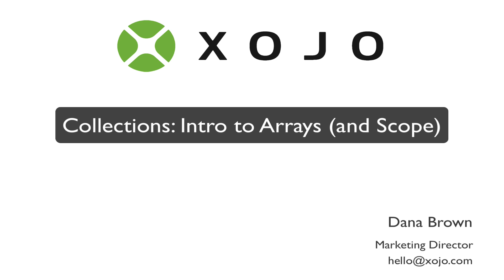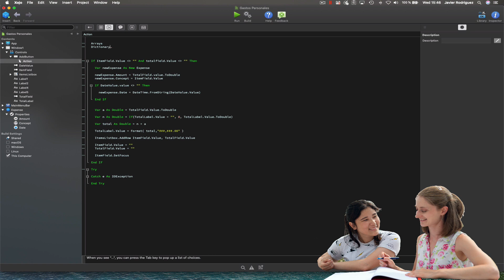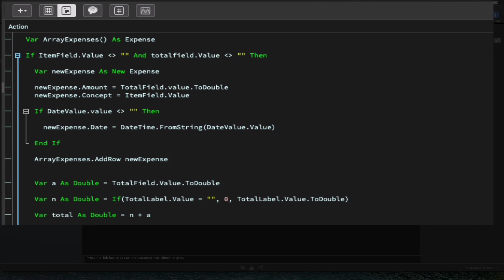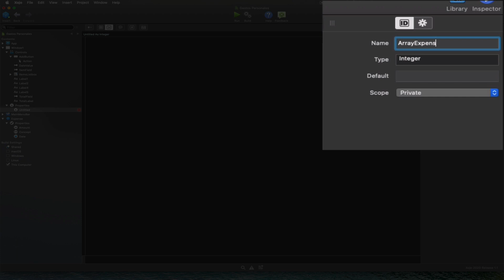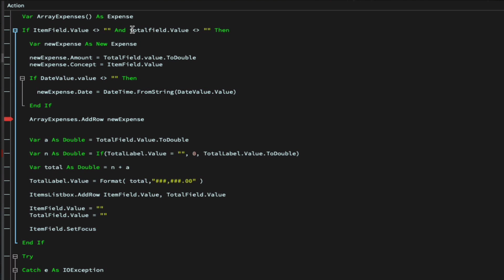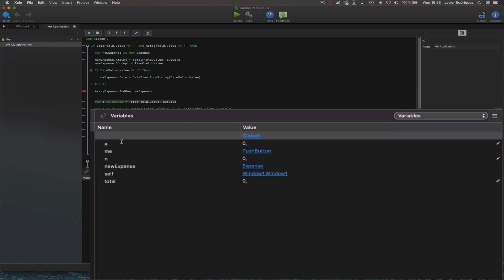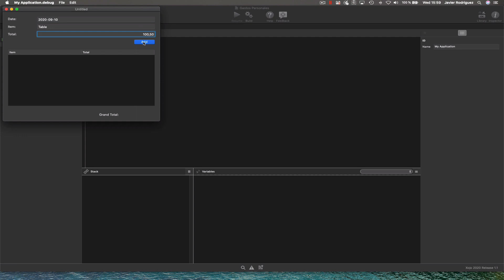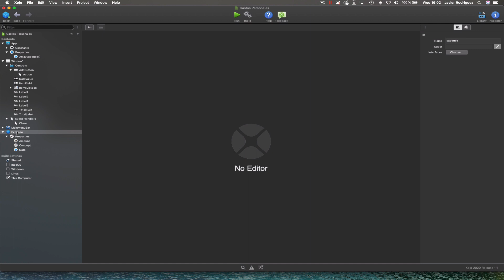Xojo Programming Course, 7: Array and Scope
The Intro to Programming with Xojo course continues in this seventh video that has you adding classes to your practice app.

This course starts from the very beginning, which means you don't need to have any previous experience in app development to join in.

Learn how to develop with Xojo. Create and deploy all kinds of native apps and solutions for Desktop (macOS, Windows, Linux), Web, iOS, Raspberry Pi, Console ... Android support in beta soon!

Xojo is a single language that builds native apps for Windows, macOS, Linux, Raspberry Pi, web and iOS with Android support on the way. The Xojo Programming language and IDE is free to download and no license is required to learn, develop, run and test your projects.

ABOUT
Xojo was founded in 1997 with the idea that software development should be accessible to anyone. With users all over the world, Xojo apps can be found in every conceivable category - from commercial software applications to use in governments, universities, businesses, and the Fortune 500. Secondary-level and college students in schools all over the world are introduced to programming with Xojo.